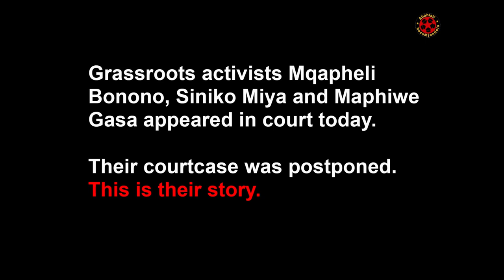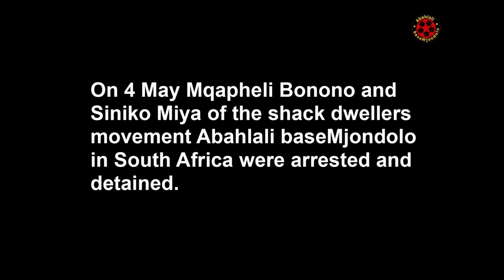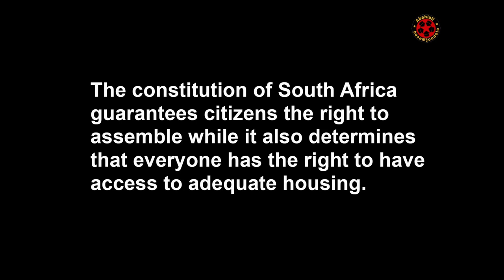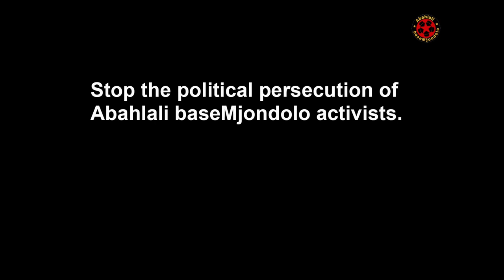Free Bonono and Miya!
People from across the globe have rallied in solidarity with activists from Abahlali baseMjondolo who have been thrown in prison and slapped with trumped up charges.